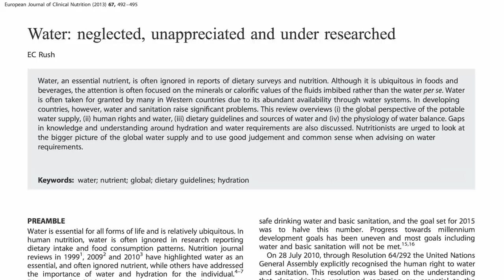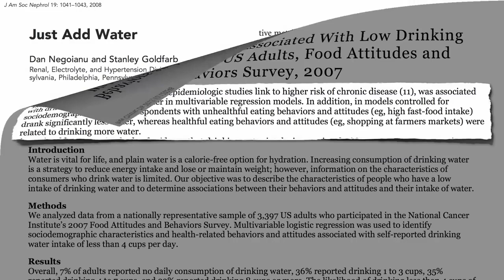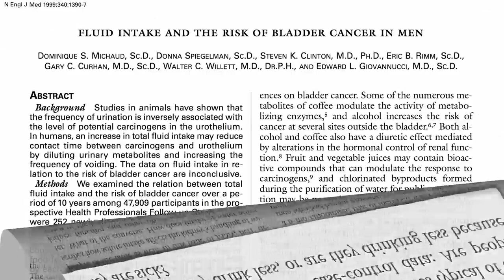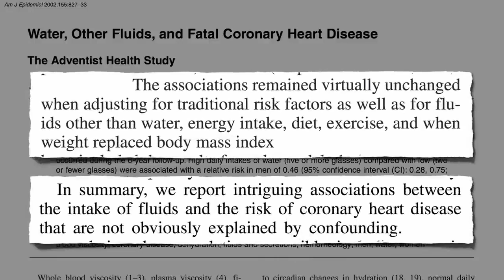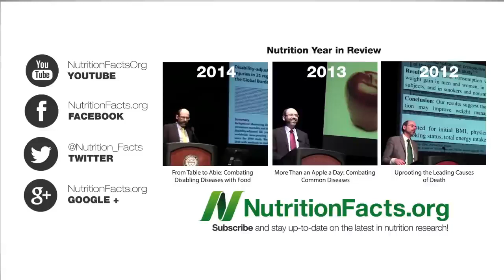How Many Glasses of Water Should We Drink a Day